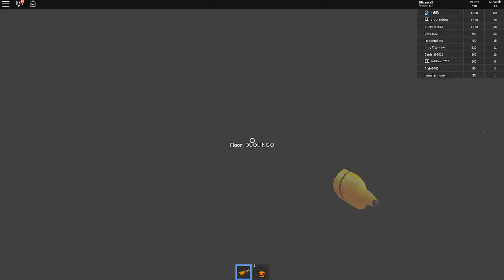[Halloween Part I!] The Spooky Elevator By NateyBloxYT [Roblox]